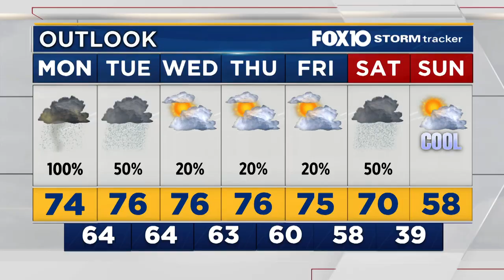Meteorologist Matt Barrentine's Work Week 1-13-20 Forecast